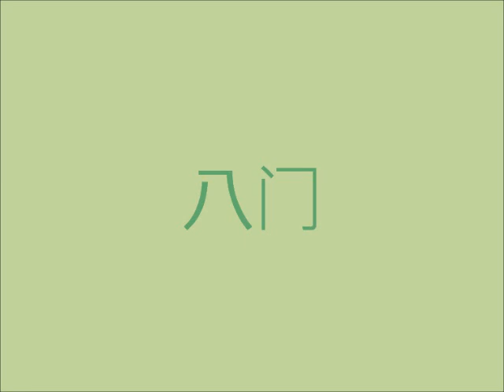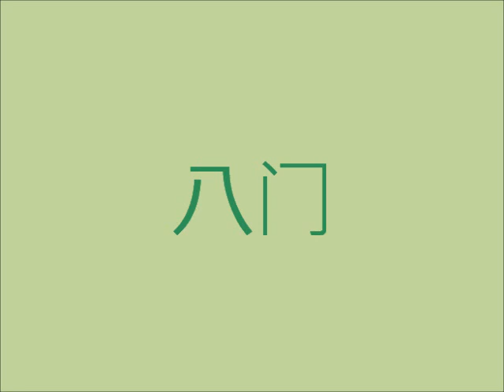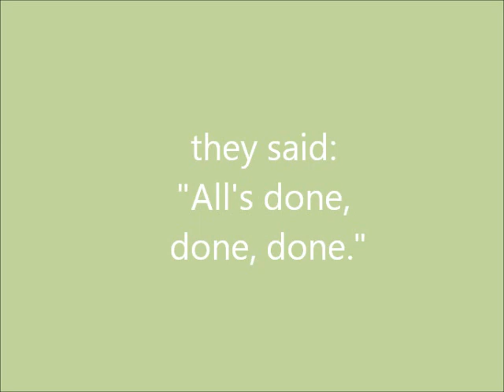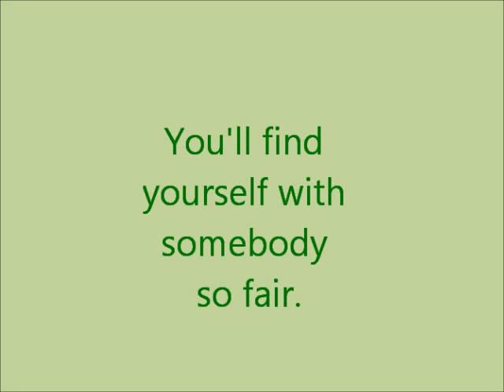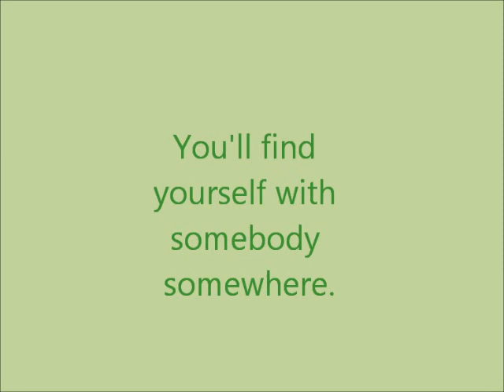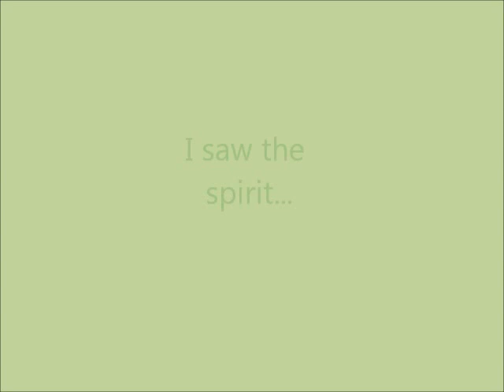With Somebody Somewhere (Original Mix) - Eight Gates, Trox & Jane Maximova [- LYRICS -]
These lyrics were obtained from Eight Gates directly on their MySpace page.

One part of the song I believe it sounds more like the artist is singing "before you've gone", however I have held true to the lyrics exactly as they were sent to me for the video.

The message was as follows:

"Hi, sorry for the late.
Thanks for the nice words. It very pleasantly.

here is the lyrics:

I saw the spirit
With plenty angels in the sky.
As I could hear it
They said - all's done.
I know you fear it
Do anything until you come undone.
Do anything you want before you're gone.
Before you realize what is your scare.
You'll find yourself with somebody somewhere.
There everybody knows how much you care.
You'll find yourself with somebody so fair."